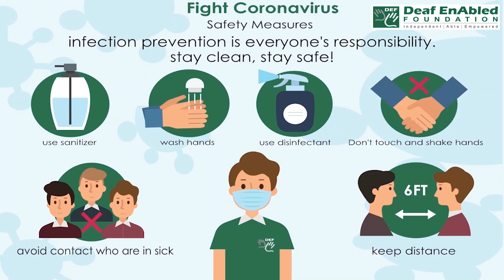Zone (noun) Word of the Day for March 24th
Zone (noun)

Meaning:- to give a special purpose to a particular area, such as an area in a town:

Examples:- 1. The former dockyard has been zoned for industrial use.